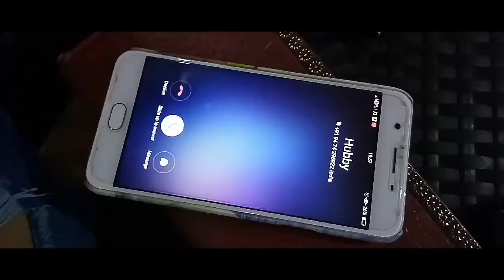Baby meets honey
When baby and honey met for a some girl time. Honey gives baby a valuable tip on how to keep calls at bay.